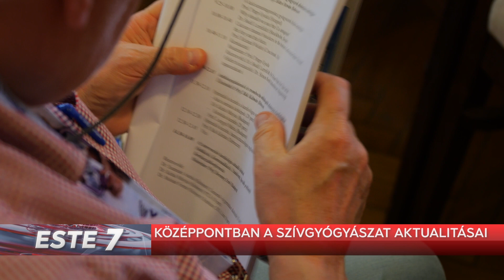Középpontban a szívgyógyászat aktualitásai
Mintegy 500 szakember részvételével elkezdődött az immár 28. Kardiológiai Napok a @debreceniegyetem-en március  9-én. A háromnapos kongresszus első témája az iszkémiás szívbetegségek voltak, amelyek évtizedek óta vezetik a halálozási statisztikát.